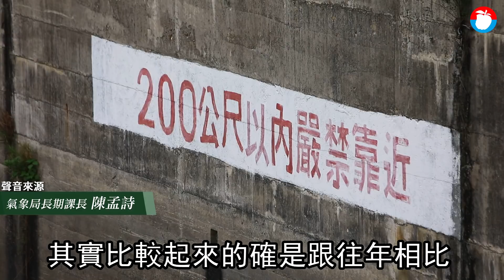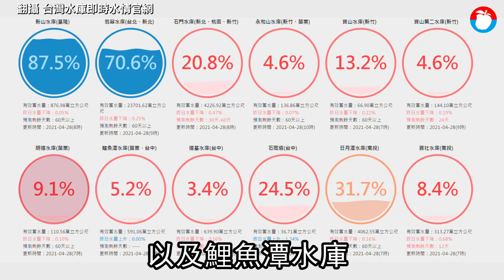台灣今年春雨數字令人驚！恐創75年最少降雨量紀錄 7測站只有雨跡無降雨量其中又以嘉義最嚴重 獨家 | 台灣新聞 Taiwan 蘋果新聞網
台灣遭遇56年來最嚴重旱象，而且從2月農曆年之後水情越來越嚴峻，根據中央氣象局統計資料，今年全台13個測站春雨（2/1至4/20）只有125.9毫米，創下75年來新低，且不到歷史平均雨量的一半，更特別的是，累積雨量幾乎呈現逐月遞減，目前4月最嚴重，從4月1至20日，幾乎整個西半部測站累積降雨都介於0與1之間，降雨量大致都在平均值的3成以下，其中又以嘉義最嚴重，只有歷史平均值5%而已。

台灣水情嚴峻不是新聞，但看到統計數字還是讓人訝異，目前氣象局月平均雨量統計仍以全台13個平地測站進行平均計算，並從1947年開始，根據氣象局長期課統計資料，今年2月全台平均雨量為53.9毫米，只下了歷史平均值97.3毫米的55%，但還排不進少雨前十名，3月平均雨量為50.7毫米，只有歷史平均值96.1毫米的53%，排入歷年少雨第九名。